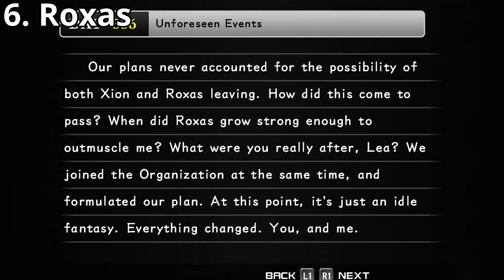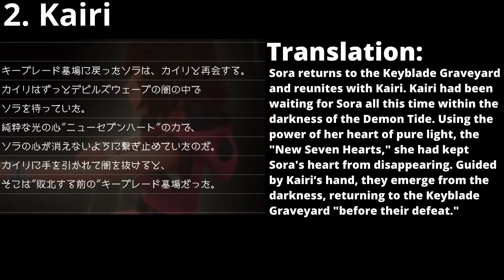Ranking the Guardians of Light by Performance | Kingdom Hearts III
In this video, I will be ranking the guardians of light by performance. These rankings will be based on how much each member contributed to their overall victory in the Keyblade War that took place in Kingdom Hearts III, while also going over the previous feats they have displayed throughout the Kingdom Hearts series.

Leave any questions, comments or suggestions in the comment section down below!